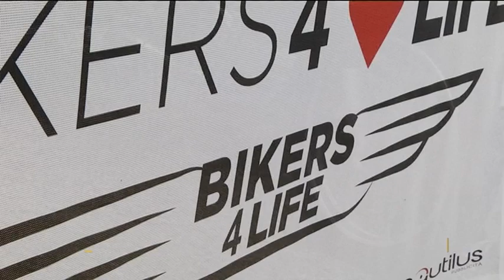Missione umanitaria in Armenia per i Bikers 4 Life